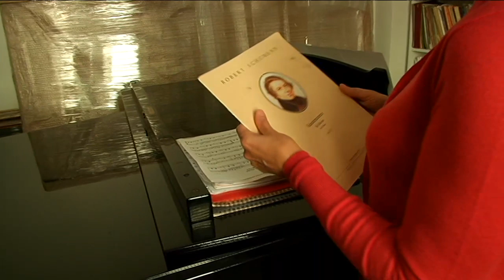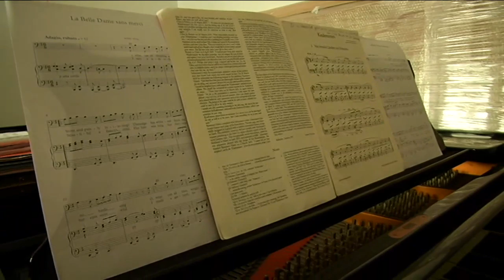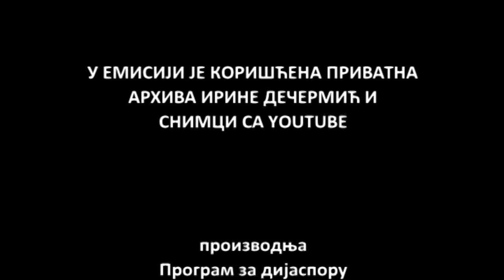SRBIJA NA VEZI: Irina DEČERMIĆ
Postoje ljudi koji ostavljaju utisak da su izvan vremena i prostora. Blag osmeh i moćna energija Irine Dečermić su vanvremenski, a izuzetan je i način na koji je objedinila svoje talente...

U petnaestoj godini sa porodicom napušta Beograd i odlazi u London. Diplomirala je na Gildhol akademiji za muziku i dramu, a postdiplomske studije završila na Kraljevskoj muzičkoj akademiji. Posle deset godina provedenih u Engleskoj, odlazi u Pariz...